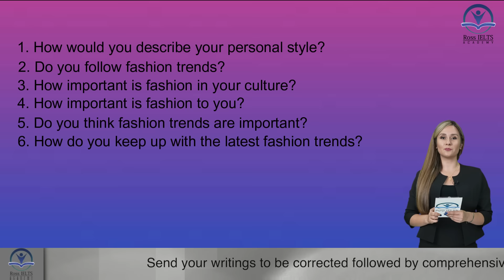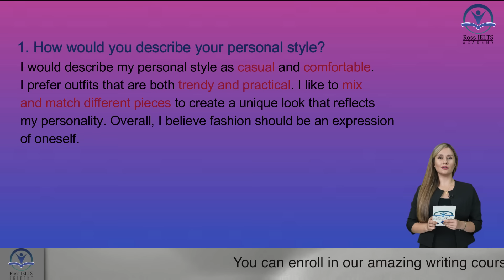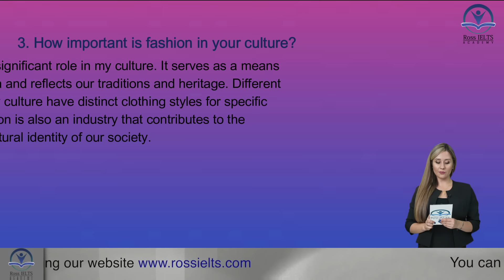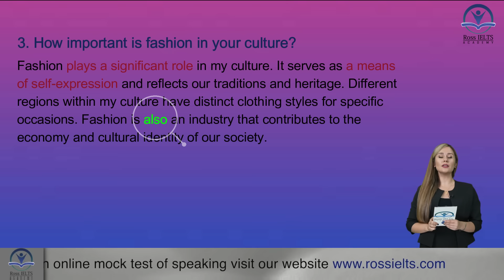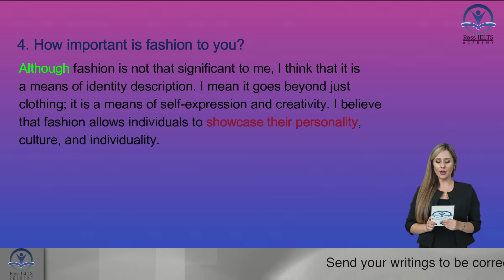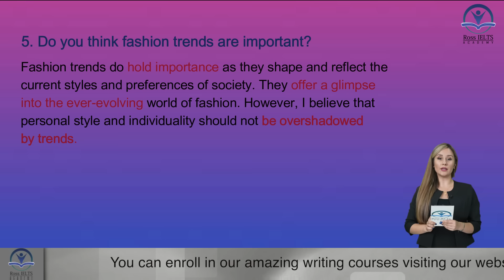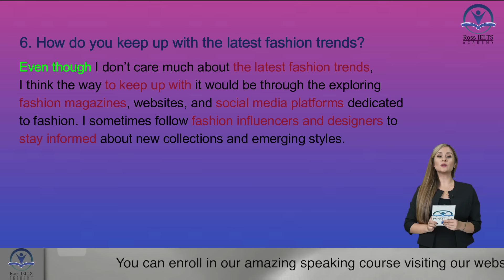Recent IELTS Speaking Test Questions and band 9 answers, 2024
In this informative video meticulously crafted by Ross IELTS Academy, viewers are presented with an insightful exploration of the most recent IELTS Speaking Questions in Part 1, supplemented by exemplary band 9 responses as of April 2024.

The questions covered in this comprehensive video include:

How would you describe your personal style?
Do you follow fashion trends?
How important is fashion in your culture?
How important is fashion to you?
Do you think fashion trends are important?
How do you keep up with the latest fashion trends?

By delving into these thought-provoking questions, viewers not only gain valuable insights into effective responses but also acquire a nuanced understanding of the intricate dynamics surrounding the role of music in our lives and its broader cultural implications.

You can join our Online IELTS Speaking Course and Online Mock Test of Speaking to learn the techniques and boost your score in the IELTS Speaking Test.